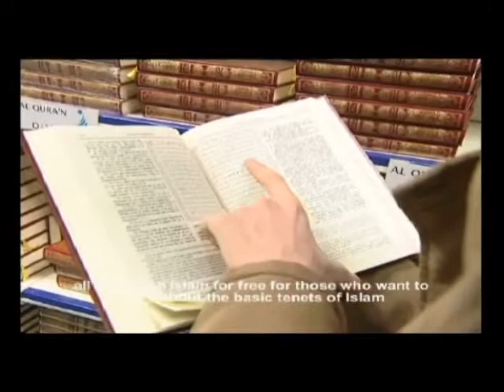المركز الثقافي القطري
343.

الجزء الثالث من برنامج مرافئ خليجية من انتاج مؤسسة الانتاج البرامجي المشترك يتحدث عن المركز الثقافي القطري التي تجمع المسلمين وغير المسلمين